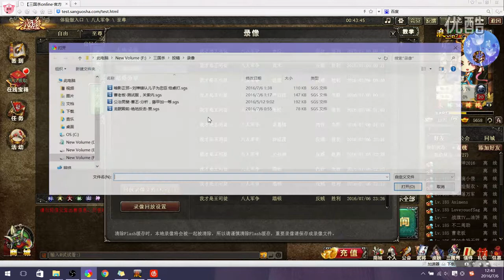关索征南变幻天下势，贾诩卧薪尝胆凭完杀，王司徒解说三国杀 超清